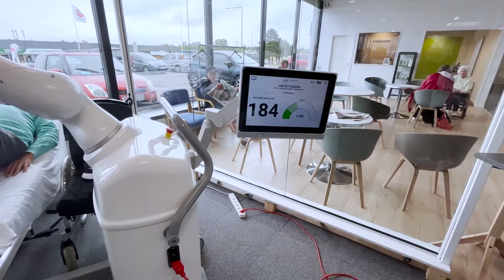ROBERT® Testimonial - Erik | Update about Patient at FysioDanmark Slagelse [DANSK]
Erik has suffered a stroke several years ago. The last time that we saw him, he had regained some function back due to the intensive training with ROBERT®  and the healthcare professionals at FysioDanmark Slagelse.
We can now present a small update on Erik's progression, which has been good. Erik is now able to train and walk with a walker.
We look forward to his rehabilitation journey and what he can achieve!

Life Science Robotics is an innovative robotic company that focuses on the healthcare sector, based in Denmark.